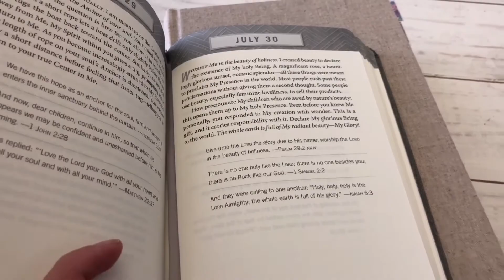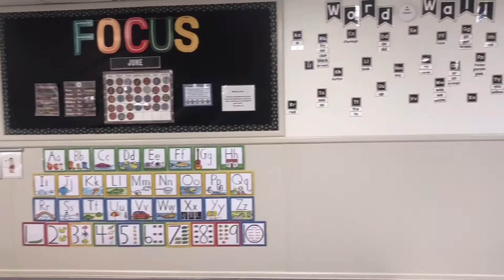A DAY IN THE LIFE OF A WORKING MOM | College student | Full time job | Mom vlog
Happy Thursday! As promised here is a day in my life a as full time working mom and student! My life can get pretty hectic, but I wouldn't change it for the world!
✰If you like seeing my face:
✰FAQ:
•Do you have any siblings? Yes! One amazing little brother.
•Do you have any children? Yes! I have a baby boy and a beautiful step daughter!
•Are you married? Yes! I have an amazing husband named Andrew!
•Where do you live now? I'm a Texas Girl!